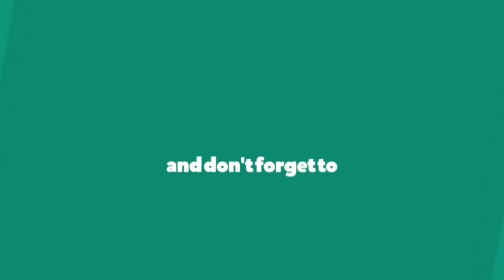Bumper Offer On Appliances Shopping Upto 26 Thousand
Bumper Offer On Appliances Shooping Upto 26 Thousand